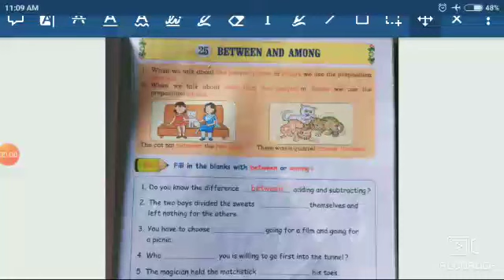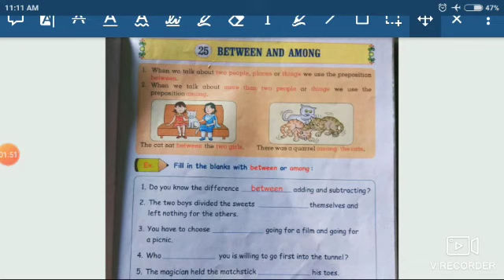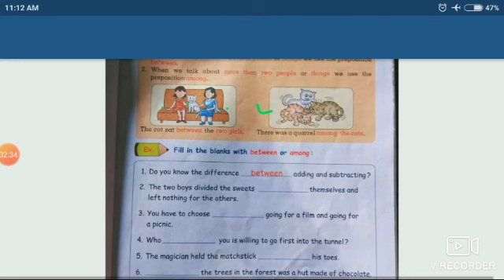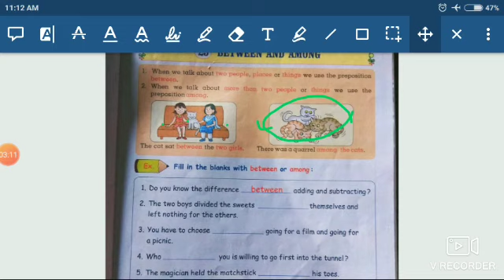Std.3rd Sub.English Golden Grammar Lesson no.25 Between And Among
Std.3rd
Sub.English Golden Grammar
Lesson no.25
Between And Among